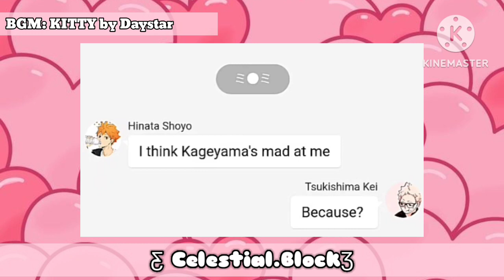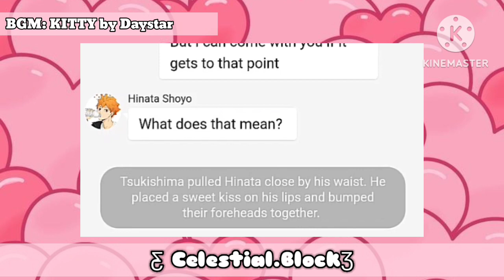Mwahrch D9 • Protective Kiss | TsukiHina | 𝑪𝒆𝒔𝒕𝒊𝒊